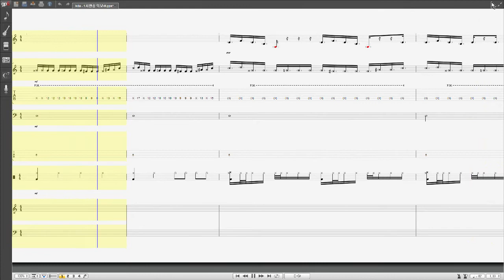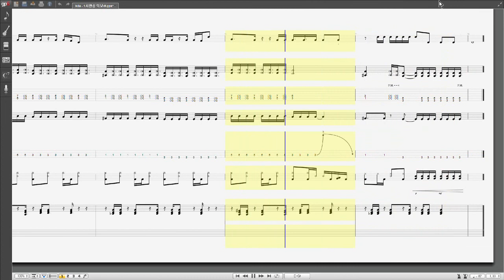편곡) KDA - POPSTARS (League of Legends)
편곡했어요